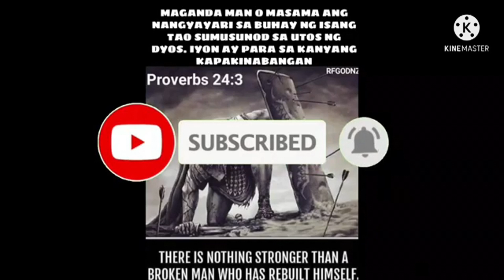bato ng bulakid part 1 BUHAY BUKID JRTV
nasamahan ko ulit ang kalabaw na bumubutas ng 20 sa putikan